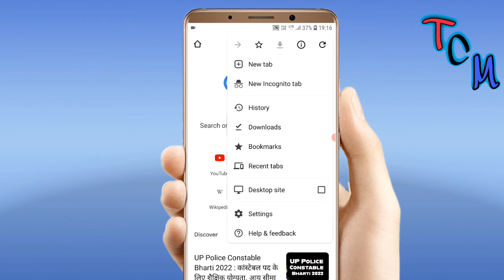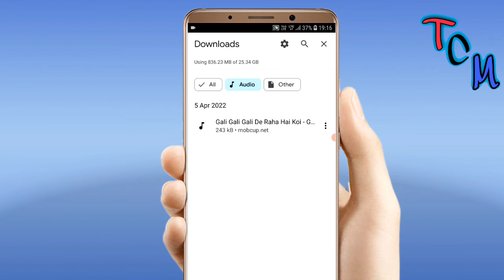गूगल से क्या डाउनलोड किया हैं कैसे पता करें ?? गूगल से डाउनलोड कौनसी चीज की है कैसे पता करें ??😱😱